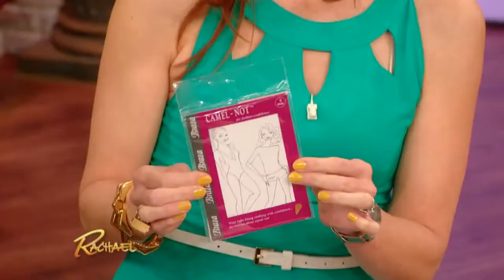Camel Not 1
The Camel Not is a discrete pad that you can insert into your bathing suit bottom, tight fitting work out clothes, etc. that will help hide the definition in your private area.